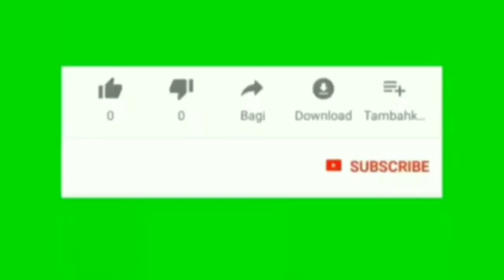JUJUR// versi obrog obrog Randusari Blok jangkar.awAl pertama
hai gays maaf kloh Vidio ini saya GK jelas karna Vidio ini cuman pemula aja GK pakai nama nya alat rekam jadi saya masih pakai suara luar bukan dalam jadi yang suka jangan lupa. klik tombol SUBSCRIBE DAN LIKE